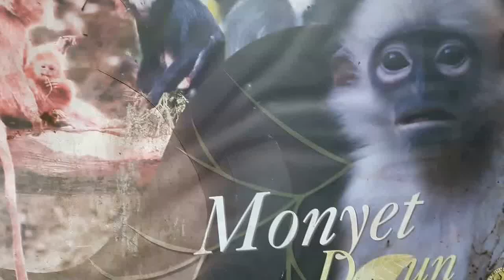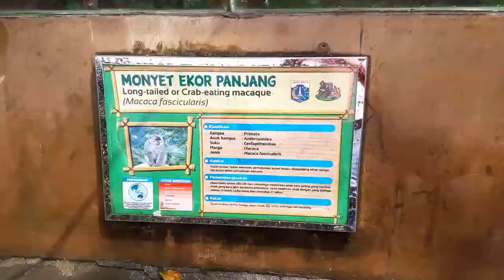Kebun binatang ragunan melihat kandang monyet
Jalan jalan di ragunan